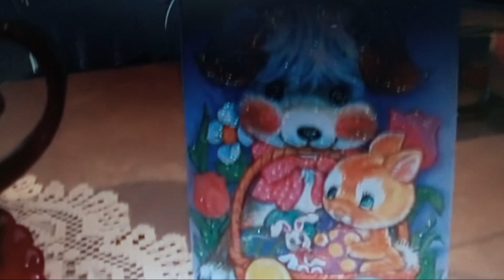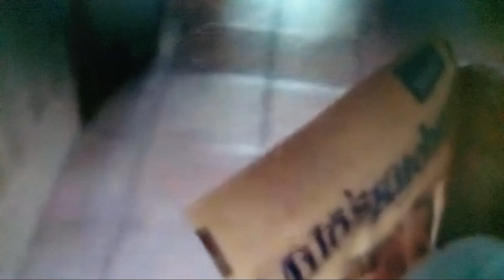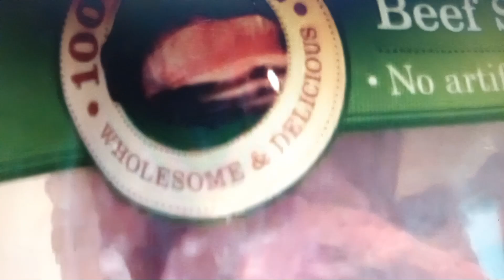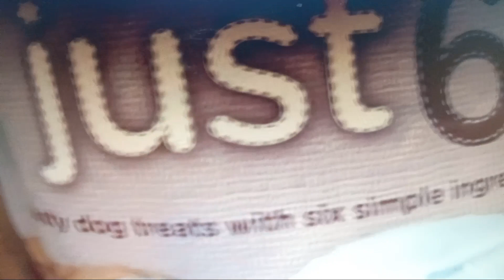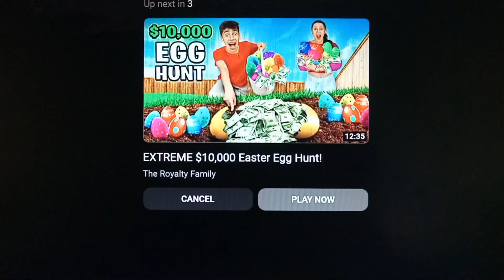Poppy Playtime and Friends World - CatNap's Easter Eggs (credits: @BlackLabLover9 )